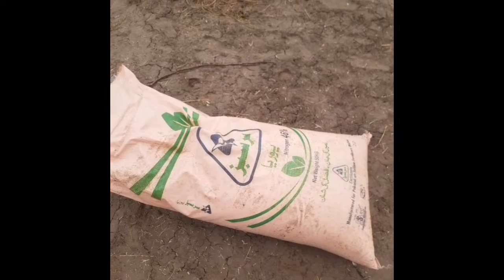گاؤں کی سیر پارٹ1/Voice of Multan News